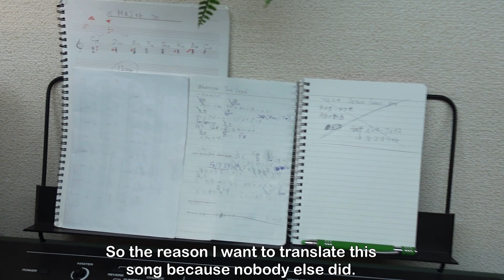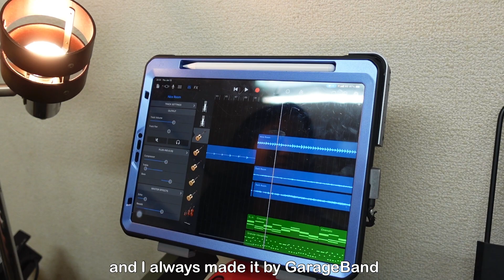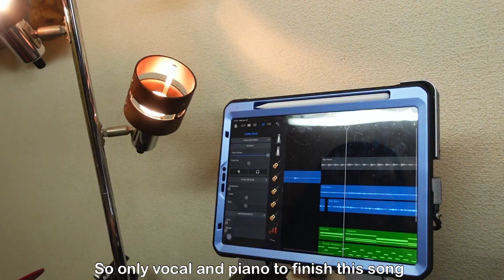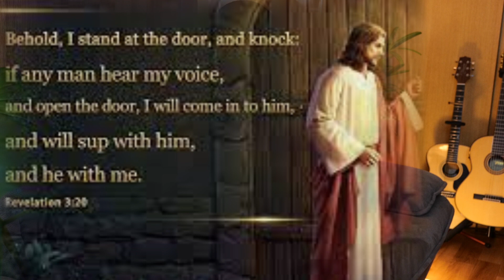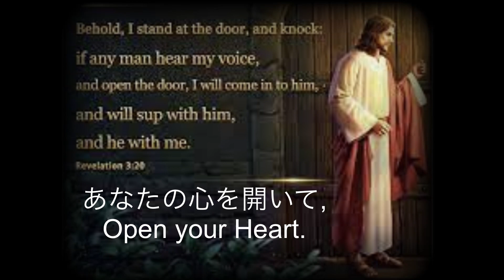日本語版の賛美作るの難しいけど、頑張って作らないと（Wherever You Lead - Kristene DiMarco）